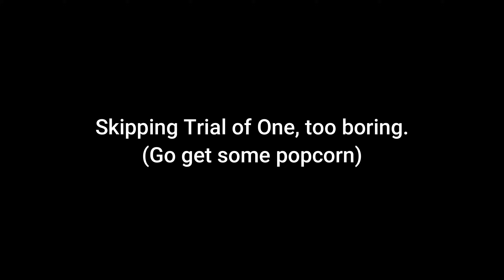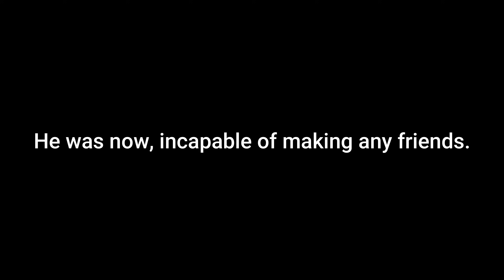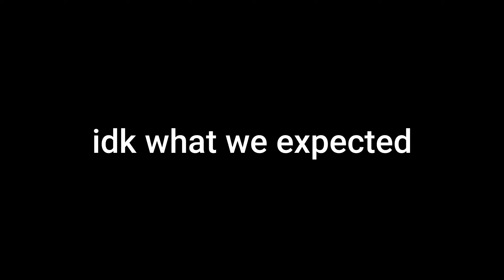Purple Visionshaper Progression (1-20) | Deepwoken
The Deep was calling...

Sub Count During Upload: 7,775